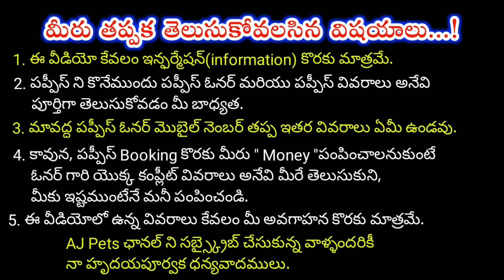top quality Pomeranian Puppy for sale in telugu/9948238283 /aj pets